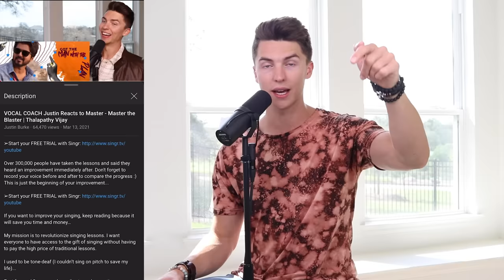VOCAL COACH Reacts to AMAZING Filipino Band AEGIS Performance (FOR THE FIRST TIME)